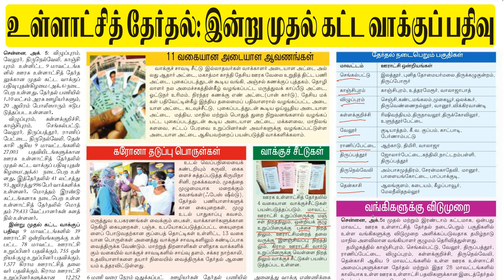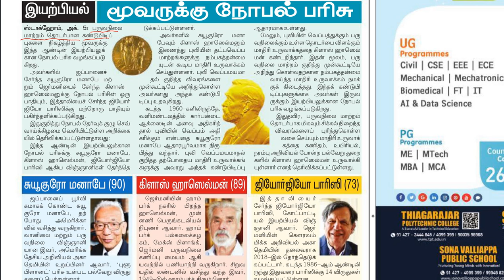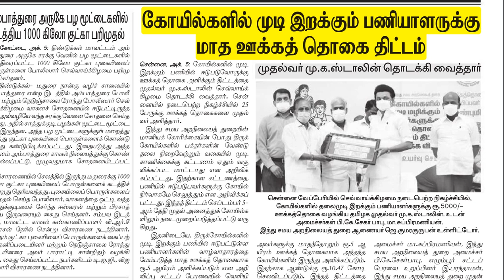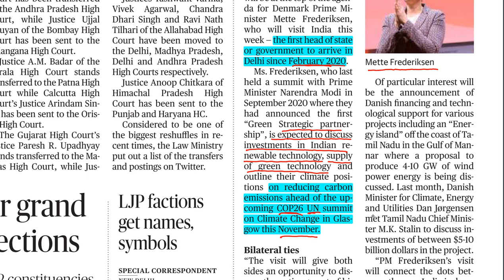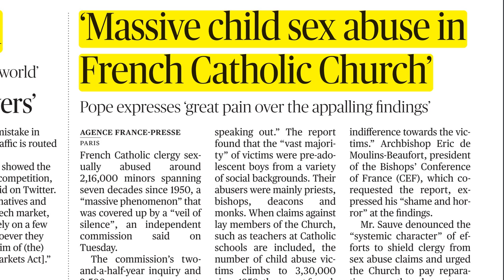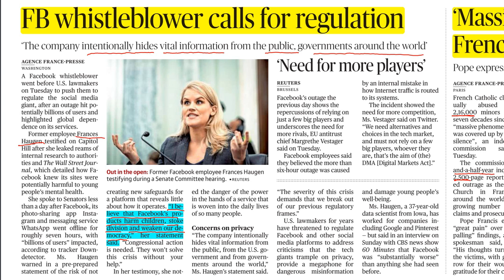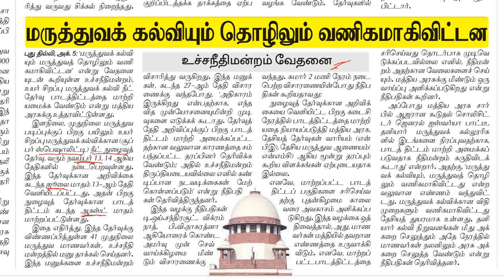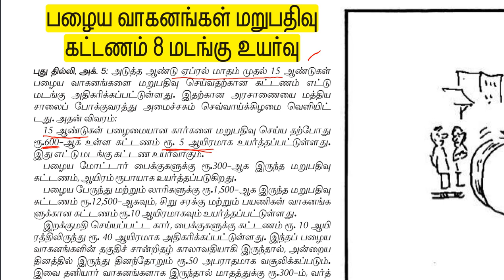Daily Current affairs in Tamil || 06 Oct 2021 || Today's News|| Pyramid IAS Academy || Karaikudi